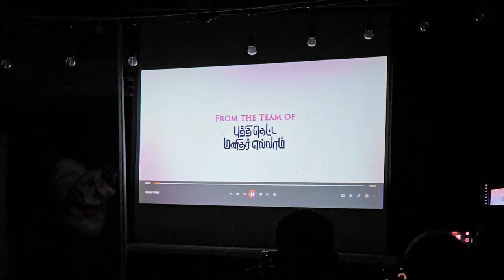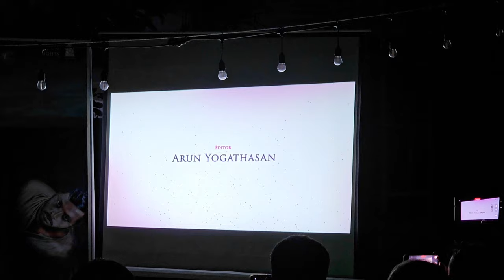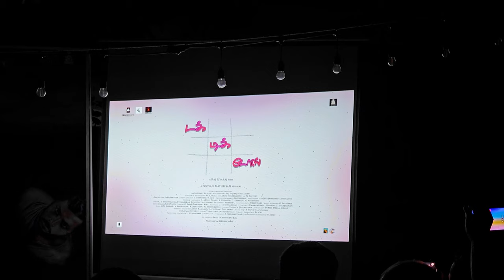ஈழத்தில் வெளியாகப்போகும் மில்லர் திரைப்படம் | Srilankan Tamil Movie Trailer | Jaffna